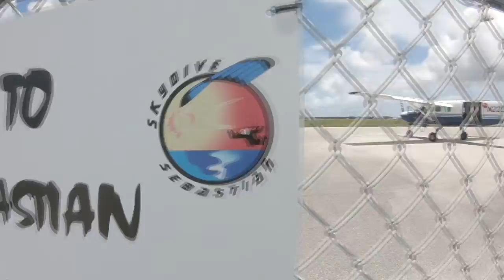Skydive Sebastian - Cassie's Skydive